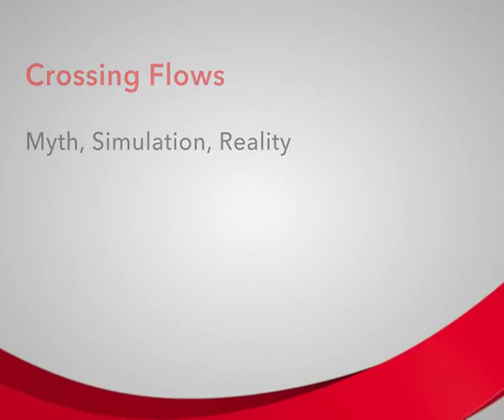PTV Viswalk: Crossing Pedestrian Flows - Simulations and Experiment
This video shows in three parts myth (first part), reality (second part) and realistic simulation (third part) of crossing pedestrian flows.

The myth is that from crossing pedestrian flows clearly visible, stable, and straight stripes emerge as can be seen in the first part of the video. This first part (at 0:10) is the visualization of a PTV Viswalk simulation with specific parameters; as for example the desired walking speeds were set to be nearly identical.

The reality -- or better a certain aspect of reality -- was investigated as a project under the roof of the Shanghai-Karlsruhe student exchange program which in Karlsruhe is organized by the Student Academy and Karlsruhe Institute of Technology (KIT). PTV Group has been supporting the student exchange already for the third time by offering advice and providing its software. Four Chinese and four German students organized the experiment as their project. The 80 participants were students at an age of about 13 years. This implies that the observations and results cannot necessarily be transferred to the general population. The crossing area had a size of 3x3 sqm. It showed out that stripes formed only rarely and if then only for short times. Nevertheless the flow was high, almost as high as one would expect for uni-directional movement.

The second part (0:32) shows a small excerpt of the video footage recorded during the experiment.

The third part (0:52) shows that with parameter modifications -- among which was to reduce the size of simulated pedestrians and utilize a wider speed distribution -- it is possible to reproduce the observed movement pattern, the observed density and the observed flow with PTV Viswalk.

So are the stripes in crossing flows entirely an urban myth? Not necessarily. First, the population of participants was a very specific one. One can assume that stripes are more likely to emerge when the participants stem from a highly disciplined populations and are highly willing to adjust their walking speeds mutually. In a relative comparison with other populations one can think of, this was most probably not the case for the participants of our experiment. Second, a larger crossing area might be more appropriate to support the emergence of stripes and furthermore if they are there, they can be recognized easier. However, an experiment with a crossing area of 10x10 sqm would require no less than 1000 participants. Such an experiment could be carried out -- if at all -- only by a group of professional experimenters. Third, even in simulations where there are stripes clearly visible, these collapse if one increases the inflow (demand) beyond a certain threshold value. So one can assume that in our experiment stripes might have emerged more clearly, if we had reduced the inflow. However, as we have reduced the inflow width to 1 meter without significant changes in the movement pattern, such a stripe-formation-supporting inflow would be really small.

More details about the project and the results will be published in a talk and a proceedings contribution at and to Traffic and Granular Flow 2013 which was held in September 2013 in Jülich, Germany. For a preprint of the paper